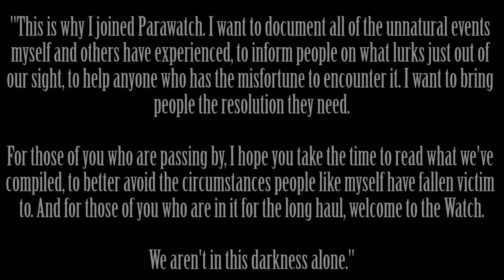Exploring the SCP Foundation: Parawatch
Written by: Tanhony
Written by: NatVoltaic

This video, being derived from this content, is hereby also released under Creative Commons Sharealike 3.0.